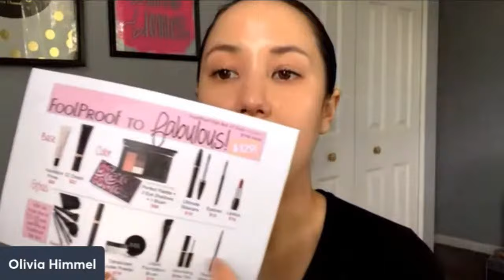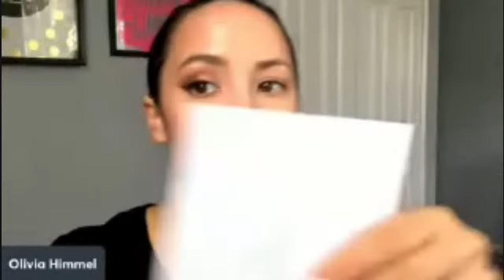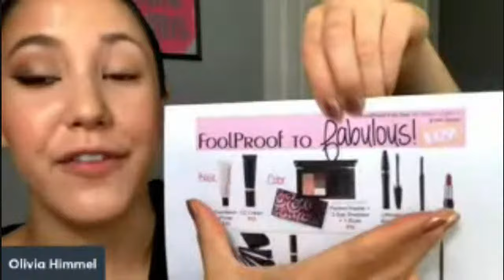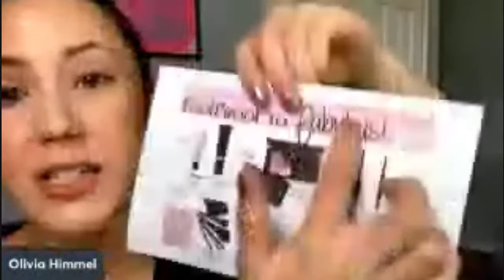"Foolproof Fab" 💄 My favorite winter makeup hacks! Sat 1/27 @ 10am EST